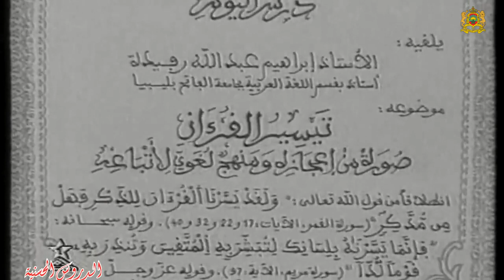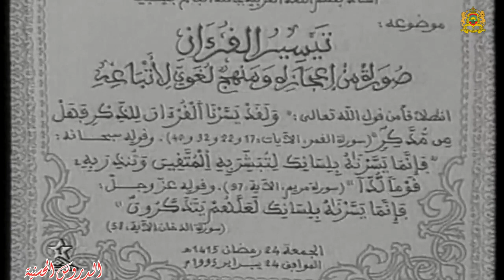!!..1995 "الدّروس الحسنيّة//د.عبد الله رفيدة//"إعجاز القرآن في تيسيره".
هو الشيخ إبراهيم عبد الله محمد أحمد رفيدة، من قبيلة المقاصبة، ولد بمصراتة بقرية القوشي في سنة 1931م ، بدأ تعليمه بحفظ القرآن الكريم على يد الشيخ عمر محمد البكباك ، وفي سنة 1939م انتقل إلى زاوية البي (المنتصر) حيث واصل حفظ القرآن على يد الشيخ علي أحمد المنتصر ، وأتم حفظه في سنة 1945م ، وتلقى بعد ذلك دروساً في مبادئ بعض العلوم العربية والشرعية كالنحو والفقه
سافر في سنة 1953م إلى مصر للدراسة بالأزهر، والتحق بمعهد البعوث الإسلامية التابع للأزهر، وأجري له امتحان معادلة نسب بعده إلى السنة الرابعة، ونال الشهادة الثانوية في هذا المعهد وكان ترتيبه الأول.
سجل بكلية اللغة العربية بجامعة الأزهر في سنة 1969م، التي درس بها للحصول على درجة الماجستير، وتحصل عليها في سنة 1971م بتقدير ممتاز. ثم سجل أطروحته "النحو وكتب التفسير" للحصول على درجة الدكتوراه في علوم اللغة، وتحصل في سنة 1976م على الدكتوراه مع مرتبة الشرف الأولى والتوصية بطبع الرسالة وتبادلها مع الجامعات الأخرى.
.قام بالتدريس في كلية الدعوة الإسلامية بطرابلس وبجامعة سبها بمدينة سبها.
توفي بمدينة طرابلس في سنة 1999. الدروس_الحسنية على قناة المغرب_الحسني.